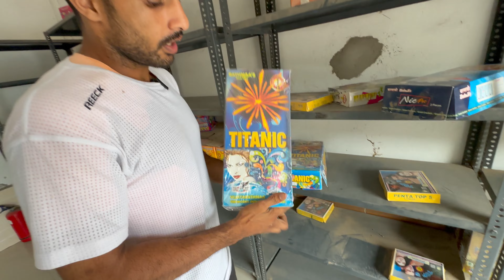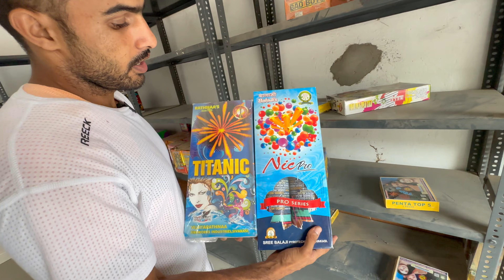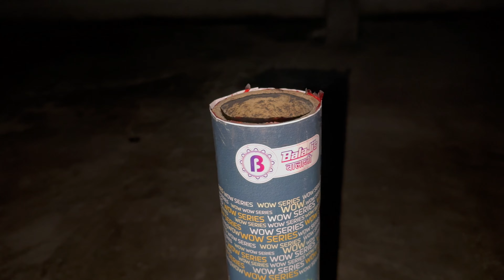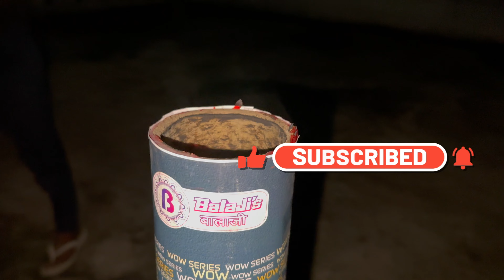BalaJi Nic Pro or RATHNAA TITANIC | Big sky shot.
All tyap off multicolor sky shots
sky shots 12, 30, 60, 100, 120, 200, 240, 500,
singal sky shots 5pic 3pic 2pic

BalaJi pataka godam
Pataka godam
Fireworks testing
Fireworks shop
Fireworks testing videos
Fireworks sky shots testing videos
Fireworks sky shots multicolour testing videos
Crackers
Crackling
Fireworks
Firework
Firecracker
Firecrackers
Sky shots
Crackers testing videos
Fireworks testing videos
Sky shots testing videos
All types crackers testing videos
Balaji pataka